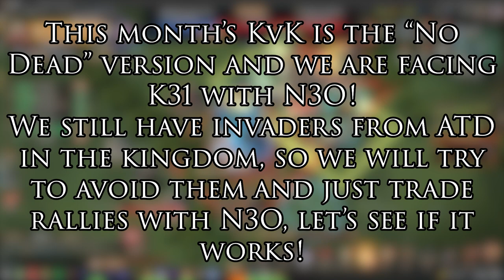K15 vs K31 | 35th KvK | Game of Thrones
For this month's KvK, we faced K31 consisting of N3O!